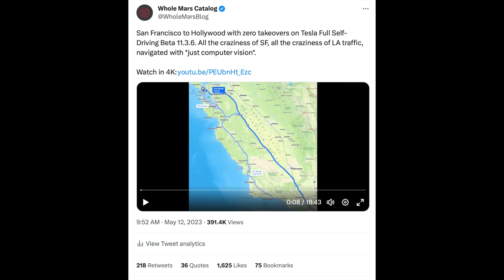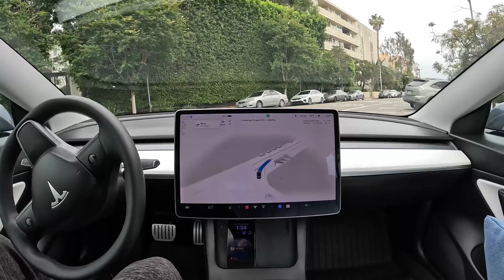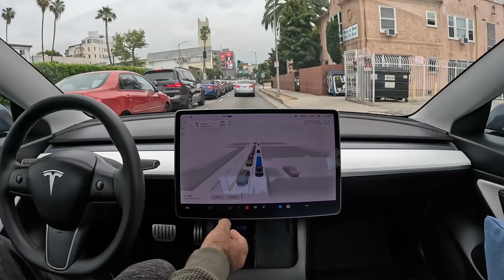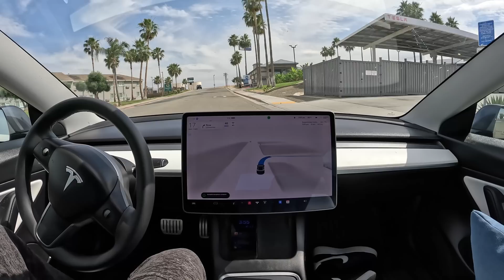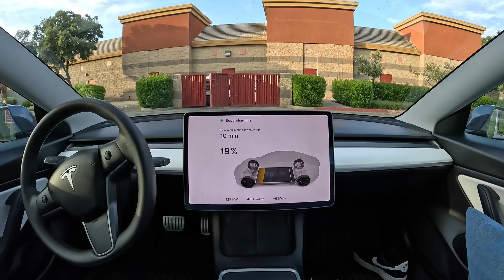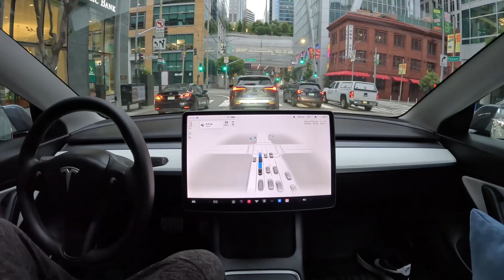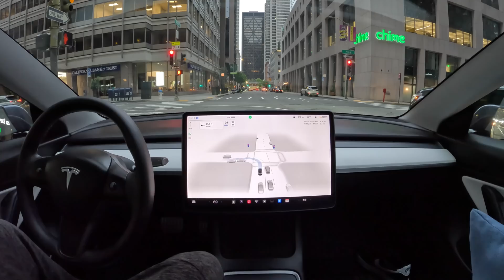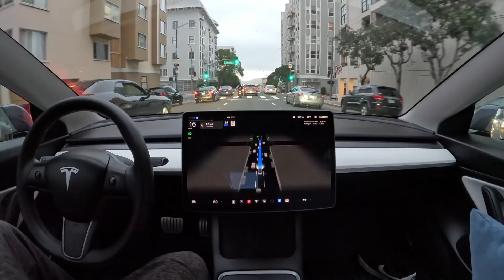West Hollywood to San Francisco with Zero Takeovers on Tesla Full Self-Driving Beta 11.4.3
Tesla Full Self-Driving Beta 11.4.3 drives from West Hollywood to San Francisco with zero takeovers. 2 charging stops along the way. On the second stop it actually pulled in and out of the parking lot itself which was cool.